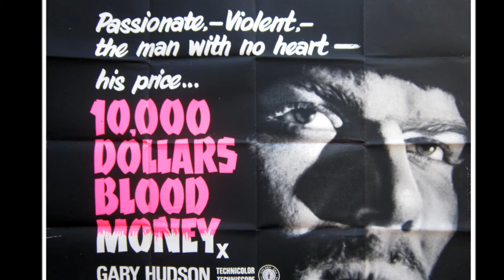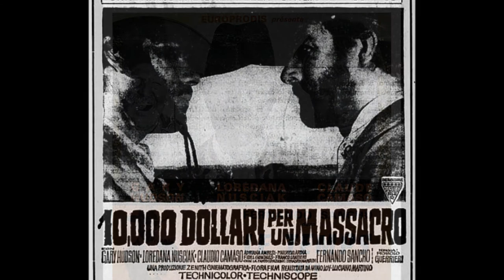二匹の流れ星 2 - 10,000 Dollari per un Massacro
Nora Orlandi
C : Gianni Garko , Loredana Nusciak , Claudio Camaso , Fernando Sancho